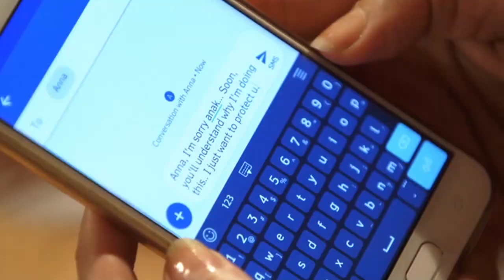Hanggang Saan: Jean pushes Anna away from Jacob | EP 70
In front of Jacob, Jean lashes out at Anna for believing in the Alipios more than her own family.

Episode Cast:

Sue Ramirez (Anna) / Ariel Rivera (Jacob) / Teresa Loyzaga (Jean) / Ces Quesada (Letty)